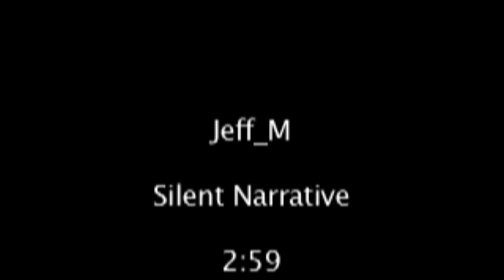DEATH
This is a video i was in it was directed/written/produced by mat jeff of smiling productions the song is Fragile by Nine Inch Nails